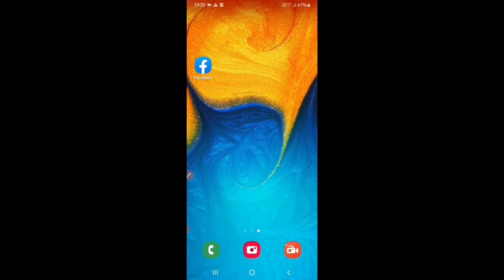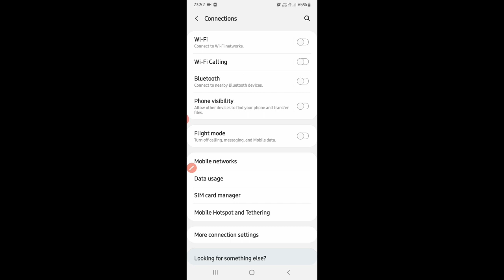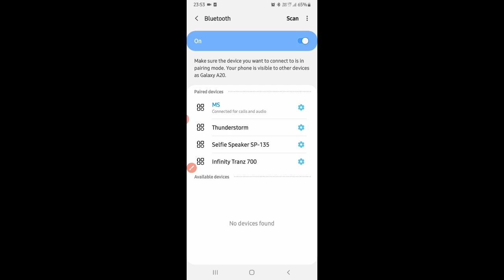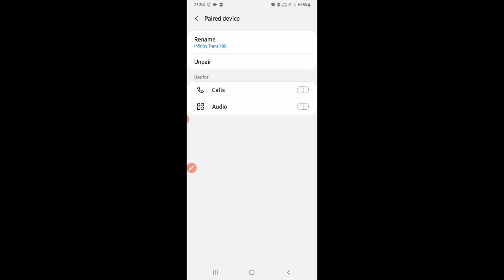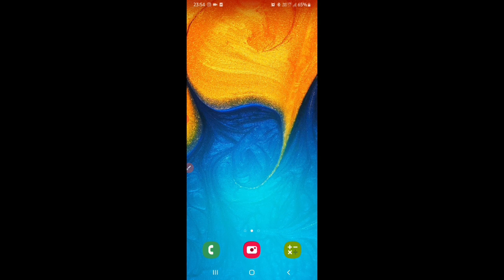Smartphone को किसी दूसरी Device के साथ Bluetooth से कैसे Connect करें???????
Apne smartphone Ko Kisi dusre smartphone ke sath bluetooth connection karna ho to kaise karte hain?
how to connect my smartphone to another device?
how to connect my smartphone and other smartphone by Bluetooth system

Bluetooth settings in Android smartphone?
doston Kya Aap Bhi Apne smartphone Ko Kisi dusre phone ya Kisi music system ke sath connect karna chahte hain Bluetooth se aur nahin kar pa rahe hain to is video ko pura dekhega aapko acche se samajh mein a Jaega ki ek kam kaise karna hai bahut Aasan kam Mein Chhota sa kam hai aur isiliye Chhoti Si video aapko madad karne ke liye Maine Banai Hai ummid karta hun aapko yah baten samajh mein a Jaenge aap is video ko dekhne ke liye bahut bahut time Diya Hai Apna kimati uske liye Shukriya!!

dhanyvad♥️♥️♥️